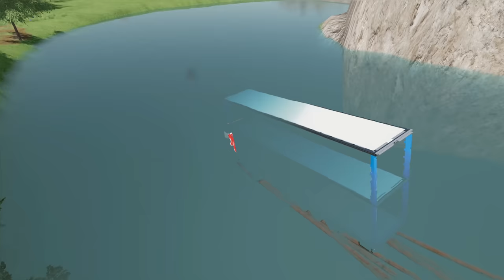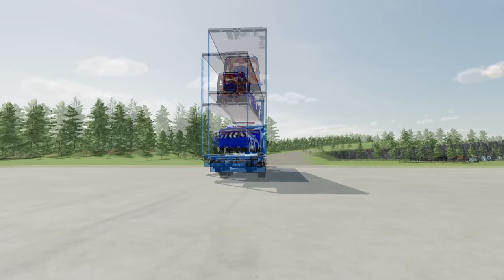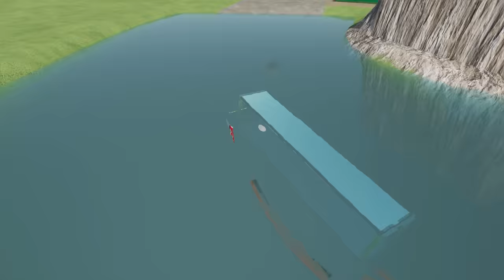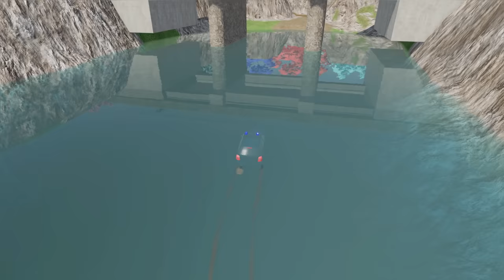TRANSPORTING CARS, AMBULANCE, FIRE TRUCK, POLICE CARS OF COLORS! WITH TRUCKS! - FARMİNG SIMULATOR 22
CineGameTube presents the magnificent video "TRANSPORTING CARS, AMBULANCE, FIRE TRUCK, POLICE CARS OF COLORS! WITH TRUCKS! - FARMİNG SIMULATOR 22"